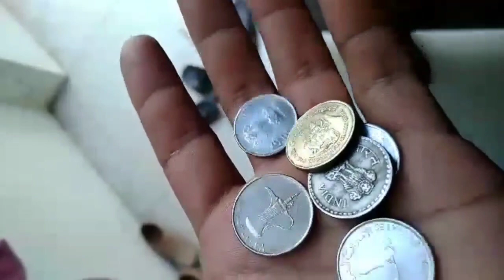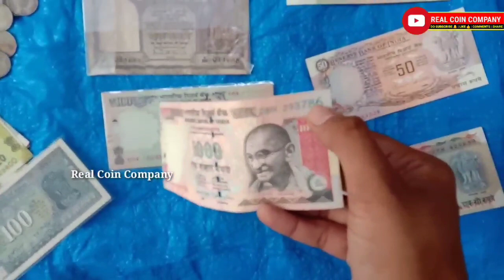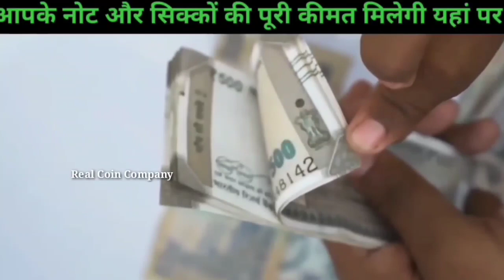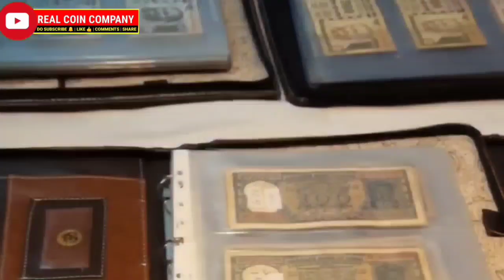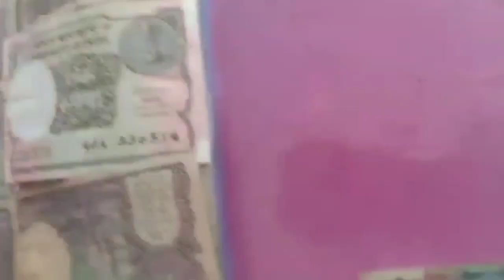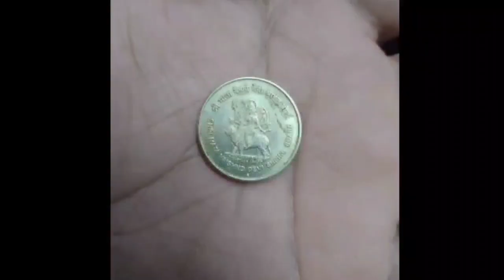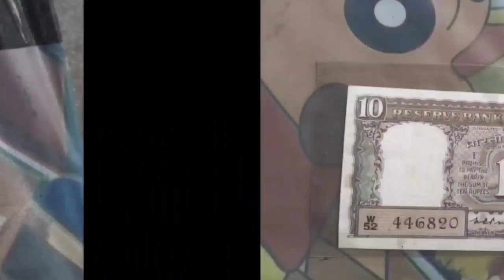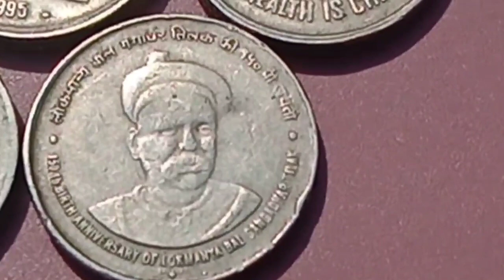बिहार के गरीब परिवार ने पुराने नोट और सिक्के बेचकर कमाए करोड़ों रुपए? 📲sell old coins and note?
Biggest Old Coin Exibition 2022🔥🔥

1 rupees old coin price
2 rupees old coin price
5 rupees old coin price
10 rupees old coin price